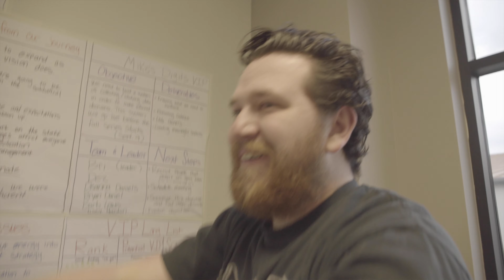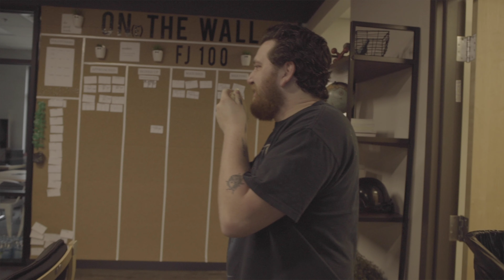White Man Dies from Eating Dave's Scorpion Pepper Hot Sauce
Can this man handled the heat?! I challenged my good friend Schylar Sanford to eat 3 chips with a dab of Dave's Scorpion Pepper Sauce (500,000 on the scoville scale)